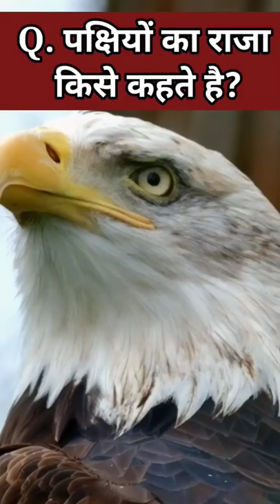पक्षियों का राजा कौन है King of birds Shorts by anupamsir eagles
पक्षियों का राजा कौन है
youtube shorts
creatures to avoid
eagle

bald eagle
wildlife
King of birds
king of birds
Shorts by dearbalajiclasses
Shorts by anupamsir
anupam sir
eagles
Panchiyon ka raja kon hai
Birds ka king kaun hai
shorts by balajisir
shorts dearbalajiclasses